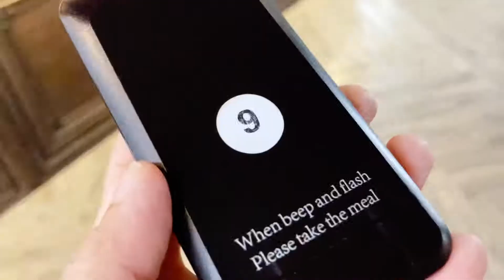Cafe Vlog | Artisan Cafe NTB